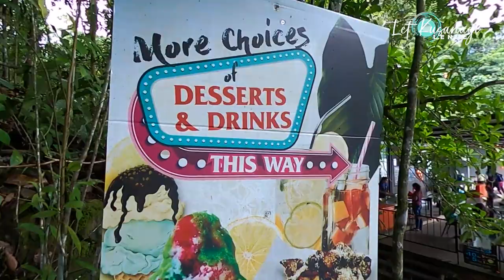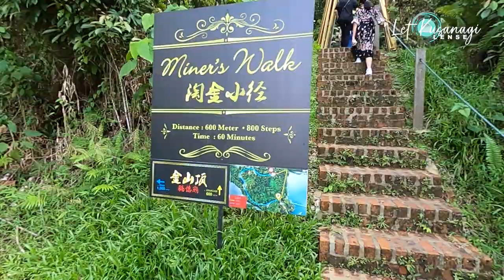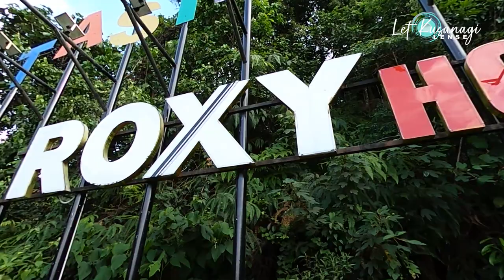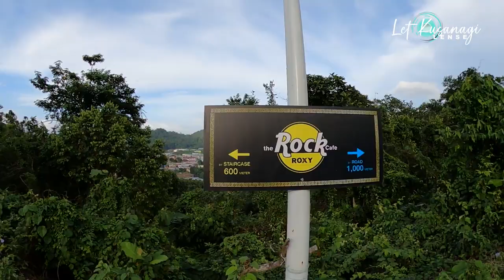TASIK BIRU 2024